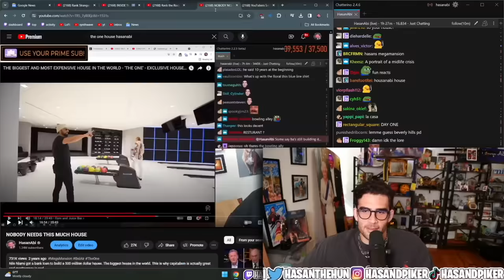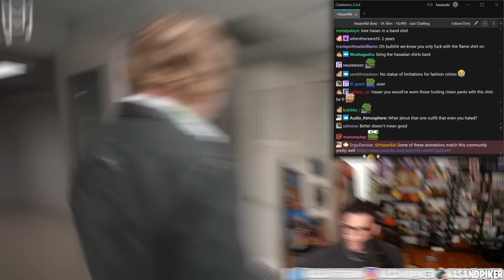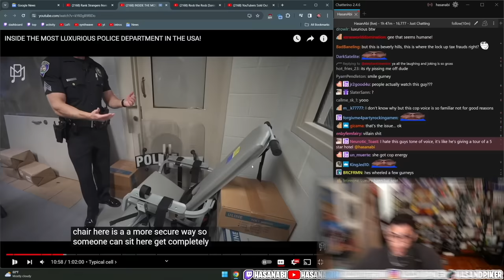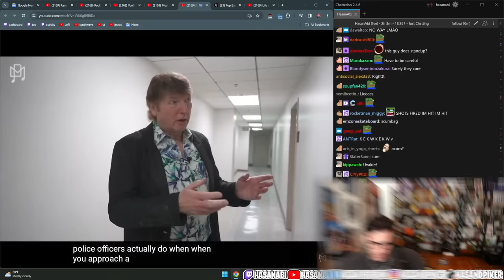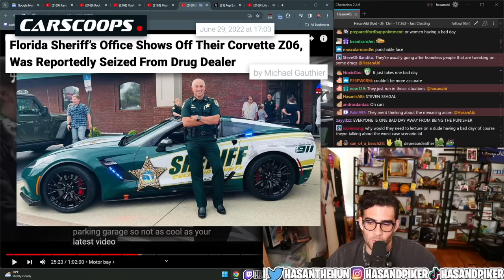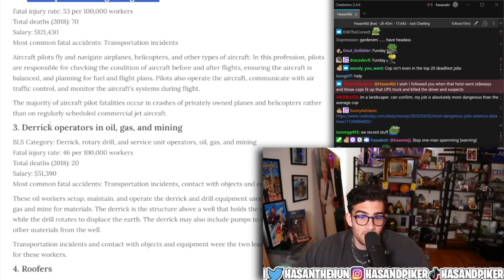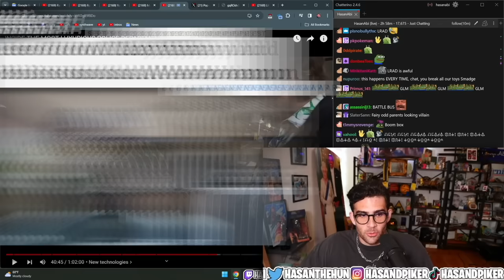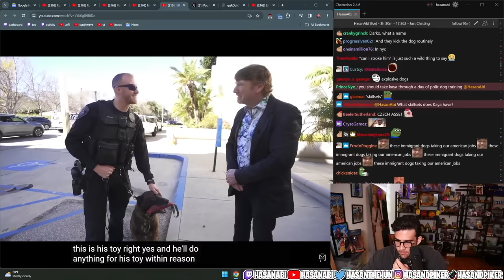THEY HAVE A LUXURY POLICE DEPARTMENT??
THEY HAVE A PENTHOUSE SUIT IN A POLICE DEPARTMENT?